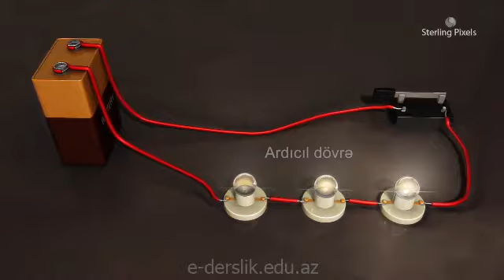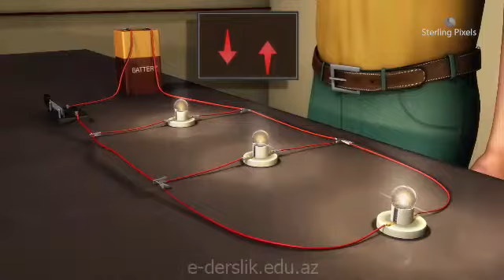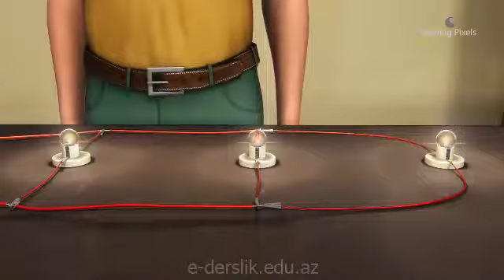Paralel dövrə - Elektrik - Azərbaycan Respublikası Təhsil Nazirliyi